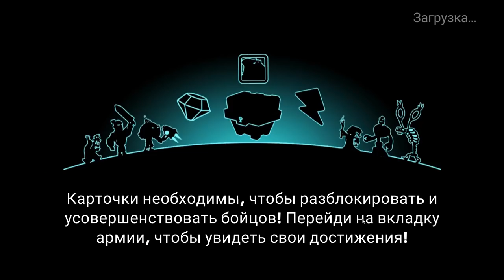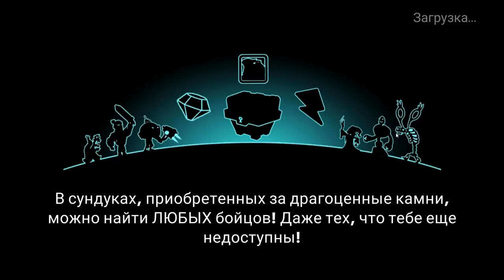Tower Conquest #37 СТАРАЮСЬ КАК ВСЕГДА )